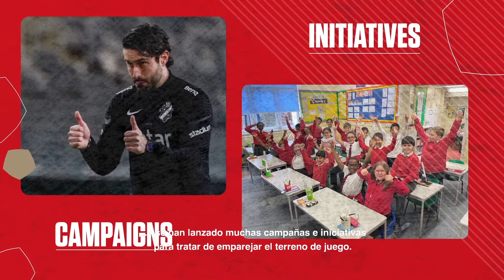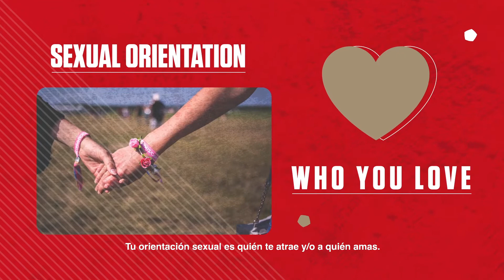EFDN - SRTRC - LGBTQ+ (ESP)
Show Racism the Red Card (SRtRC) is anti-racism and anti-discrimination programme. Show Racism the Red Card uses the power of football and the status of football players to help tackle racism and other forms of discrimination in society. We have developed an educational programme addressing racism and other forms of discrimination in society. The educational programme focuses on what racism and discrimination are, where that comes from and how it affects people.